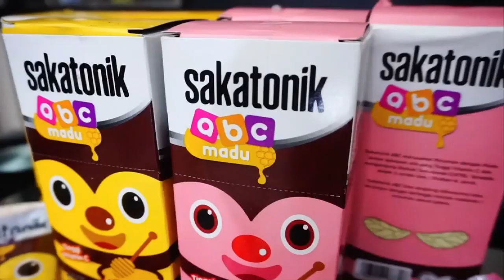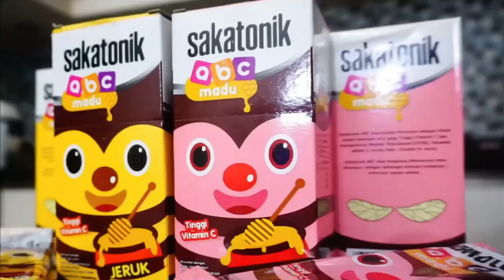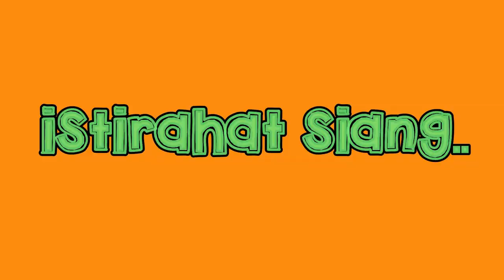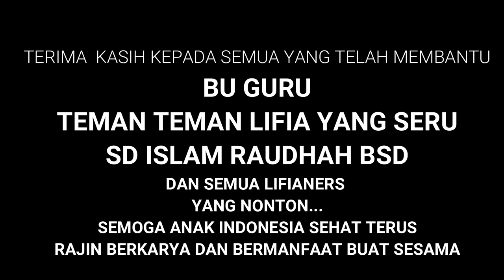drama parodi | IPITONG membuat HEBOH satu kelas di SEKOLAH | MPOKIPEH DAN IPITONG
sakatonik ABC madu dengan 2 rasa yaitu jeruk dan strawberry, bentuknya simple , stickpack..sangat cocok untuk anak anak yang ga suka sayur, dengan kandungan curcuma dan vitamin C...bisa dicampur dengan pancake atau makanan lain untuk menambah rasa , juga meningkatkan konsentrasi belajar anak agar menjadi lebih mudah menangkap pelajaran disekolah menjadi berprestasi..tersedia di apotik ,toko kelontong,tokopedia,shoppee dan toko toko lain...yuk dicoba GAESS. ! ENAK BENERRR DAH.
anak sehat
sekolah
sd islam raudhah
parodi
komedi
betawi
makanan
waffel
pancake
makanan anak sehat
curcuma
vitamin c
madu
makbeti
anak lucu
indonesia
kids